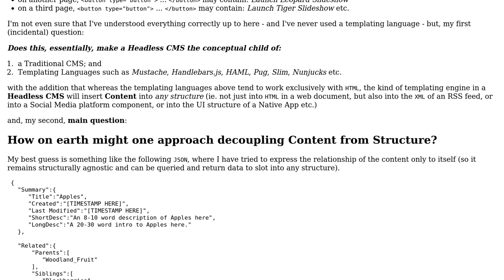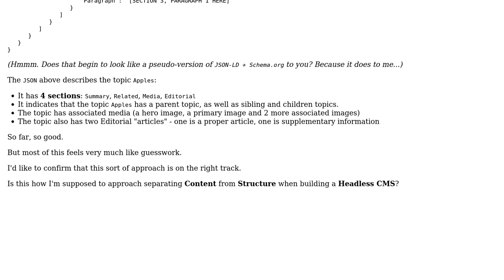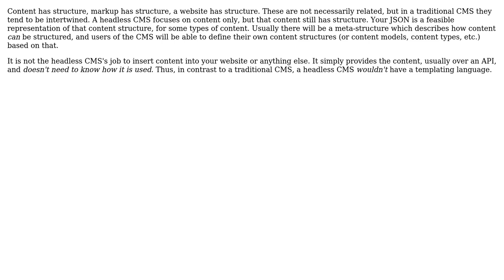Understanding Headless CMS architecture from an engineering (rather than a user) perspective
Software Engineering: Understanding Headless CMS architecture from an engineering (rather than a user) perspective

With thanks & praise to God, and with thanks to the many people who have made this project possible! | Content (except music & images) licensed under CC BY-SA | Music | Images & others | With thanks to user Rounin user Jacob Raihle and the Stack Exchange Network Trademarks are property of their respective owners. You are responsible for your own actions.